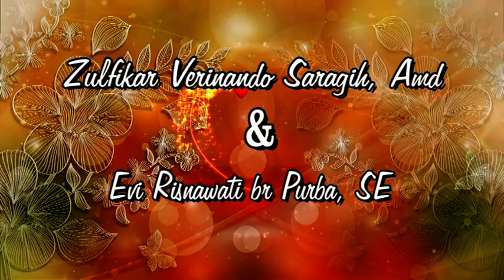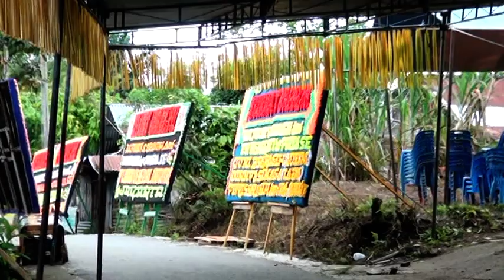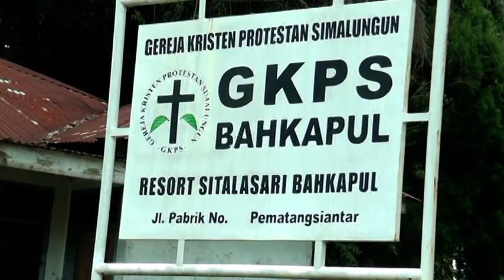1 The WEDDING VERY SARAGIH & EVI br PURBA PART 1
Pematang Siantar, Sabtu, 19 Desember 2020
Di Jl. Gurilla - Bah Kapul
Fg : RIBKA PHOTO
Di Berkati : Di Gereja GKPS Bah Kapul Resort Sitalasari
Acara Adat Simalungun..